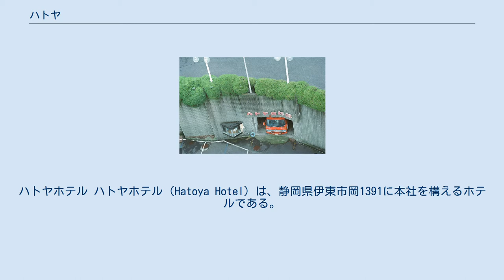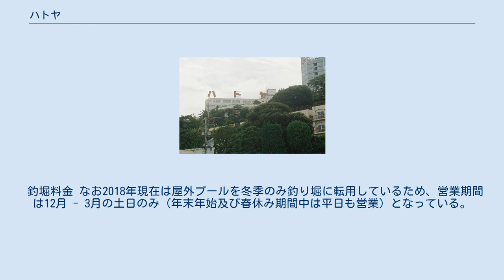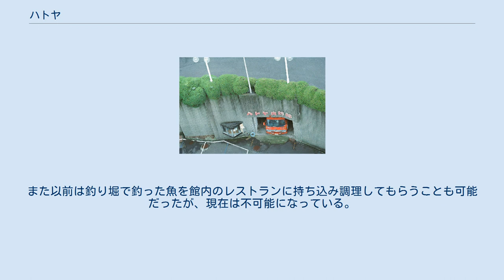ハトヤ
ハトヤホテル ハトヤホテル（Hatoya Hotel）は、静岡県伊東市岡1391に本社を構えるホテルである。
運営は冨士商事株式会社。
「伊東に行くならハトヤ 電話は4126（よい風呂）…」のCMソング（野坂昭如作詞、いずみたく作曲）でその名を知られている。
 1961年に放映された協和広告が制作したCMから「伊東に行くならハトヤ」というキャッチコピーを用いている。
ザ・ドリフターズやビートたけし等のお笑い芸人もネタにする程である（1975年4月のサンハトヤ開業後は暫く歌詞の一部を変えていた）。
 メインターゲットは関東圏だが、1990年代前半まで全国ネットでアニメ番組（テレビ朝日の藤子不二雄アニメ等）等のCMとして放映されていたこともある。
1990年代はテレビ朝日で日曜日早朝の再放送アニメ枠・深夜枠を中心に頻繁にCMを流していた。
また同じくテレビ朝日系で月曜日から金曜日まで午前9時半（晩年は午前10時）から放送の帯番組「100万円クイズハンター」の商品として、毎週木曜日放送分にハトヤ又はサンハトヤ（隔週入れ替わり）の宿泊券が提供されていた。
 現在は静岡県内の民放テレビ局のほか、関東地区ではテレビ朝日、テレビ東京、テレビ神奈川でスポット放映されている。
 以下に、過去に放送されたテレビCMの中で有名な作品の一部を挙げる。
 過去のCMの一部は、「ハトヤグループ」のWEBサイトにて見ることができる。
 ハトヤ大漁苑にある釣堀で、釣り上げた魚が多いほど安くなるシステム（魚はお持ち帰り。持ち帰り用箱は200円）。
三段階に割引。
 釣堀料金 なお2018年現在は屋外プールを冬季のみ釣り堀に転用しているため、営業期間は12月 - 3月の土日のみ（年末年始及び春休み期間中は平日も営業）となっている。
また以前は釣り堀で釣った魚を館内のレストランに持ち込み調理してもらうことも可能だったが、現在は不可能になっている。
 ハトヤ消防隊車庫 （静岡県伊東市岡1391） （静岡県伊東市湯川堅岩572-12）